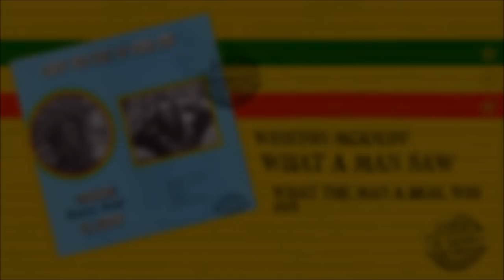Winston McAnuff - What A Man Saw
-Winston McAnuff
-What A Man Saw
-What The Man A Deal Wid (1978)

-Producer: Tommy Cowan
-Studio: Channel One